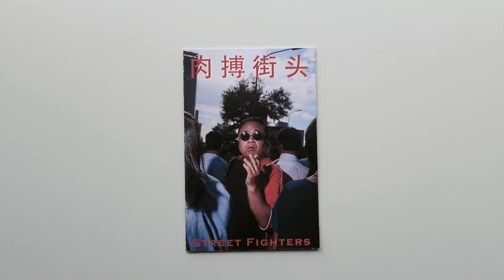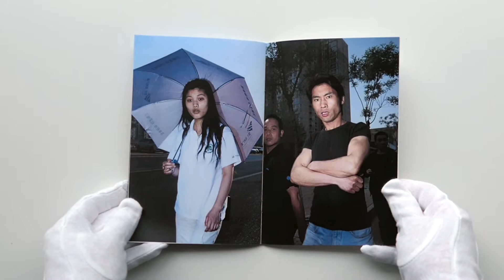A Book A Day (69) - Street Fighters by Wu Chenghuan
Street Fighters
Wu Chenghuan